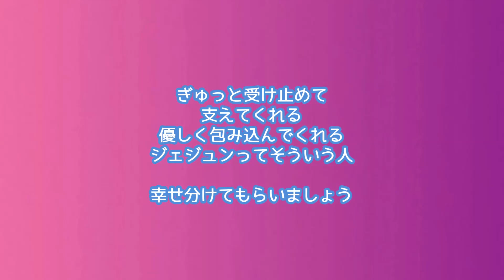ジェジュンとハグ (幸せな妄想動画）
ぎゅっと受け止めて支えてくれる
やさしく包み込んでくれる
こんなハグしてみたい
幸せな感覚分けてもらう幸せ妄想動画

無断持ち出し禁止
Do not Edit or Re-upload